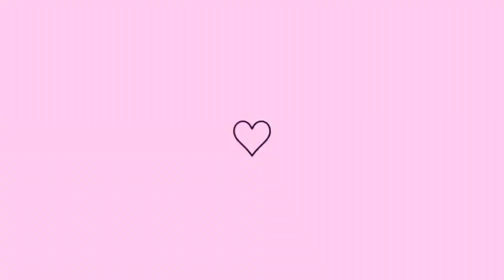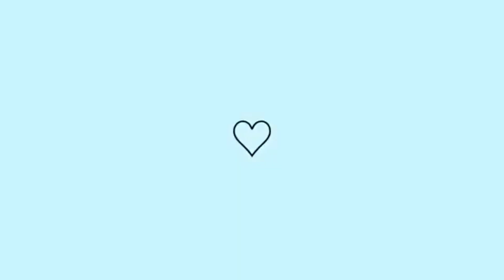ROTINA NA ROÇA ❤